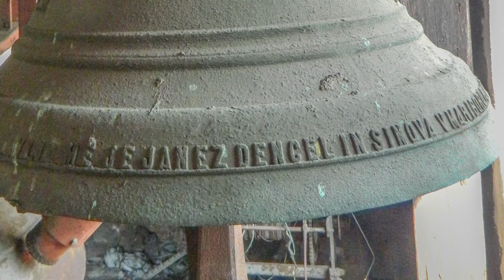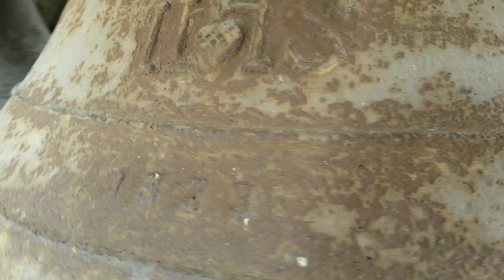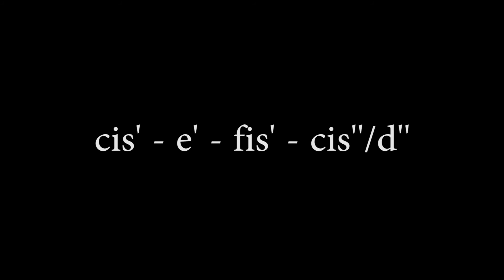Bitje ure v Ravnah na Koroškem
Zvonilo / peal:

1. KID, 1923, cis'
2. KID, e'
3. KID, fis'
4. Janez Dencel, 1882, cis''/d''

Avtomat: Schneider Electric